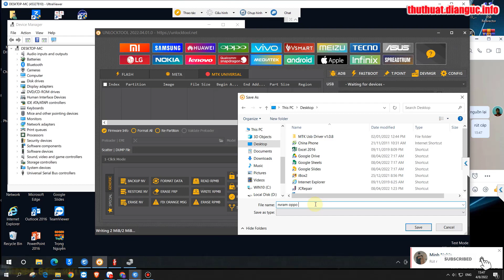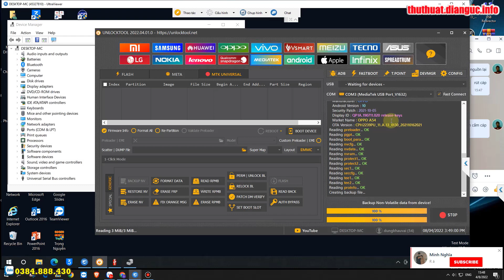Backup Nvram OPPO A54 - OPPO A54 CPH2239 IMEI repair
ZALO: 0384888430